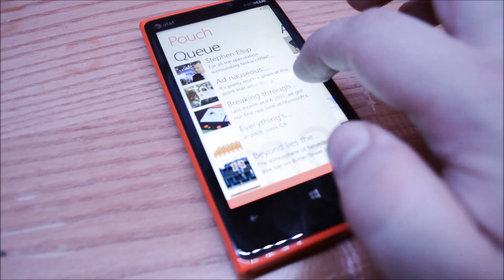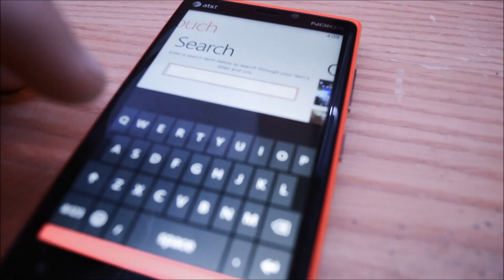Pouch for Windows Phone 8 and Windows 8, an elegant Pocket client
We take a look at Pouch, a Pocket (formally Read It Later) client, for Windows Phone 8 and Windows 8 devices.